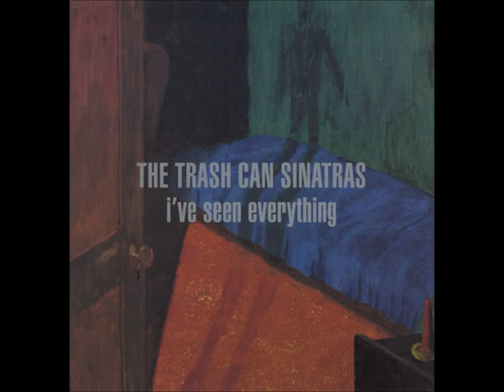The Trash Can Sinatras - Orange Fell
I've seen everything